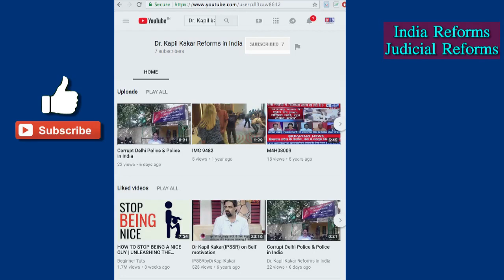Why Senior Lawyers are Paid more when law is Equal for everyone of us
This video talks about the impact of Senior Lawyers on the cases, when there should not be any impact.And all this takes place under the nose of the judges, who choose too linger on the cases despite the govt bodies also accepting in the court that these were illegal constructions.

What Magical wand does the Senior Lawyers have because of which they are paid more. If the Law of Land is equal, what difference can a lawyer make. If the evidence presented is the same, how does it make any difference whether it is being presented by Senior or normal lawyer. Hence, Reforms are required to remove this line between Senior Lawyers and Lawyers.